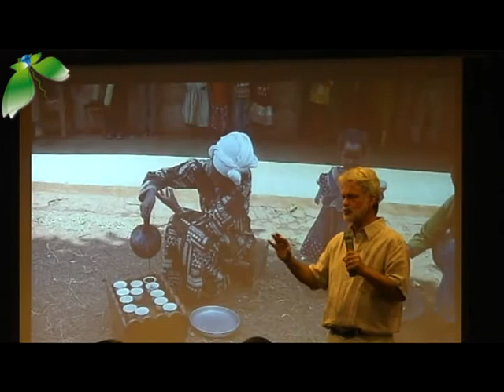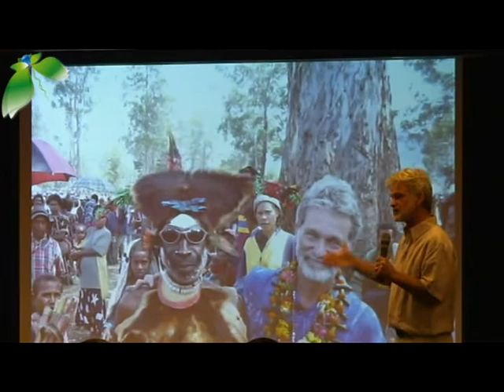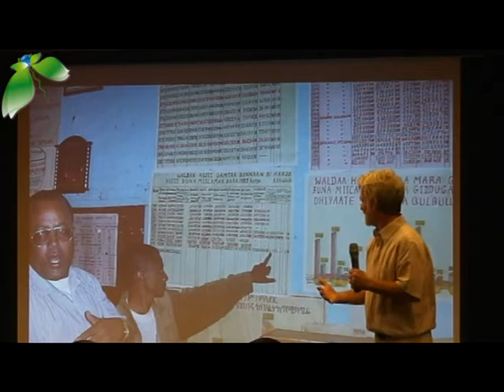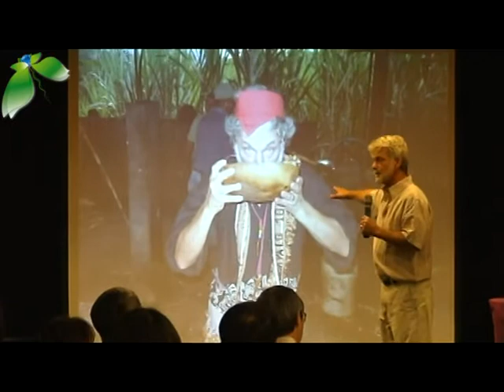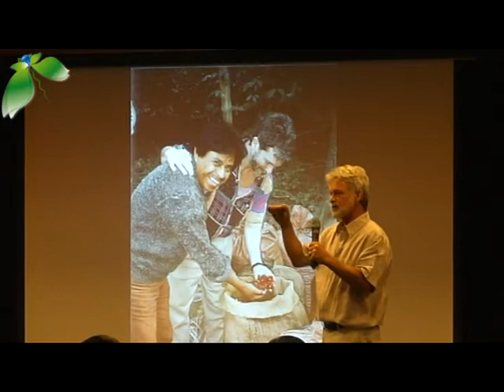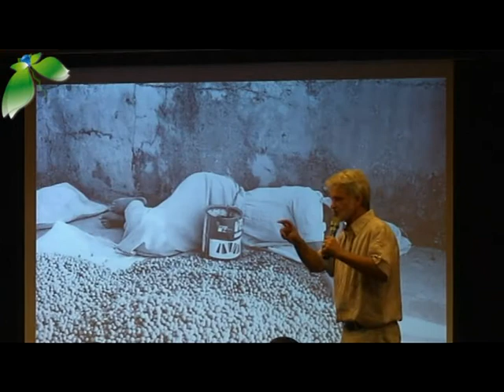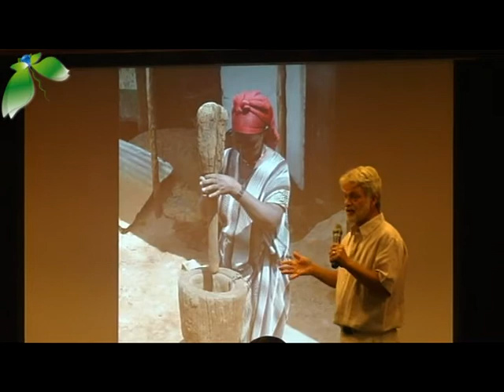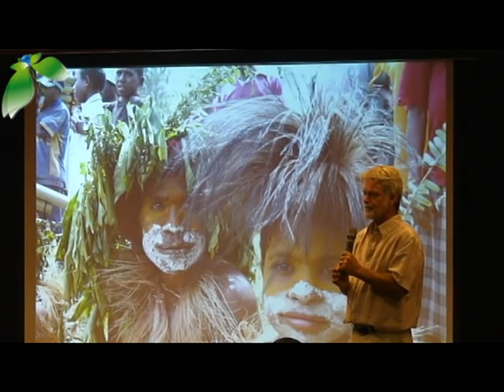社會公義論壇：為一杯幸福的咖啡我走過的4萬公里2/7(20110922)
演講者：狄恩咖啡創辦人 Dean Cycon
與談者：生態綠創辦人 余宛如小姐
主持人：輔仁大學企業管理學系 李禮孟助理教授

主辦單位：
台灣社會企業創新創業學會
輔仁大學社會企業研究中心